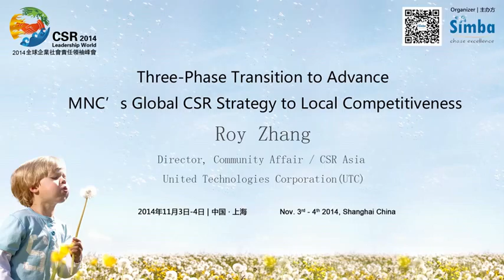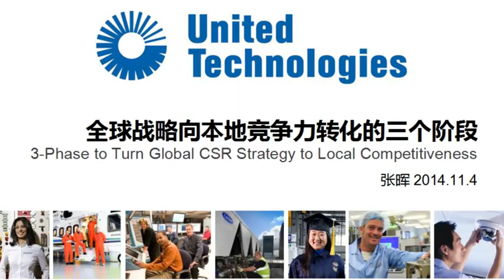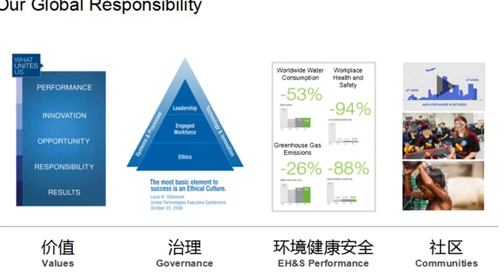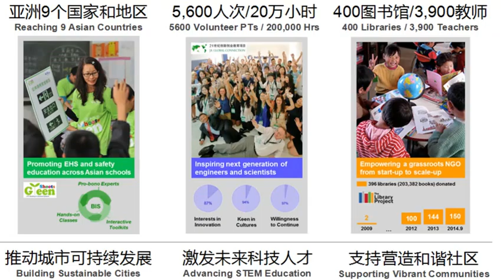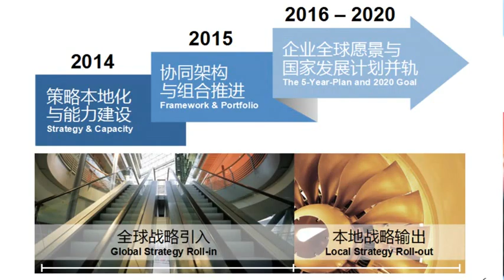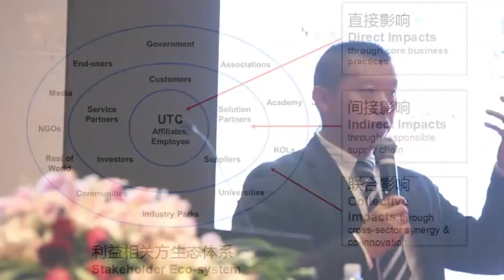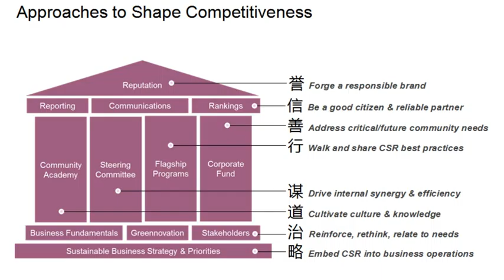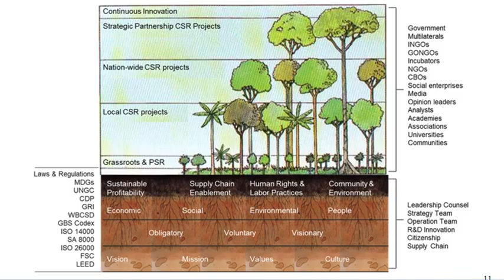0930 Roy Zhang Three Phase Transition to Advance MNC’s Global CSR Strategy to Local Competitiveness